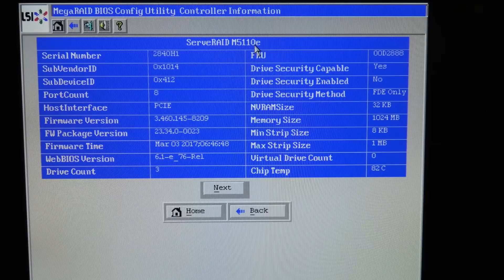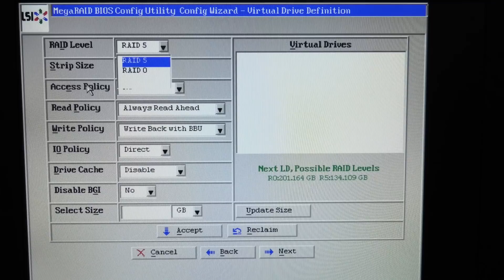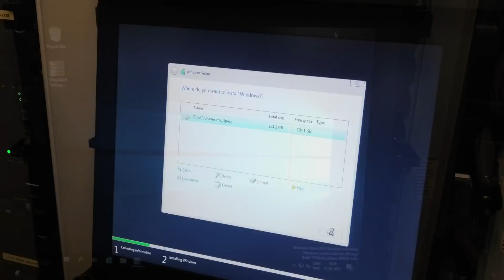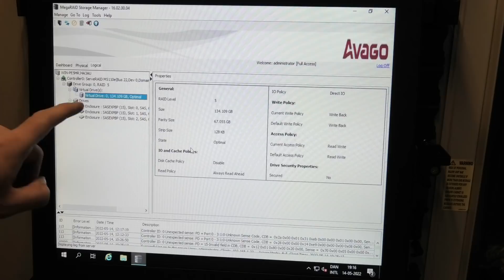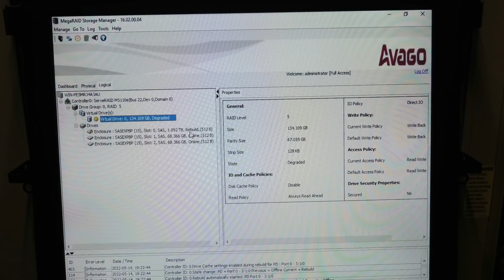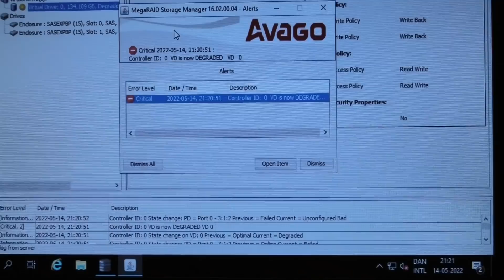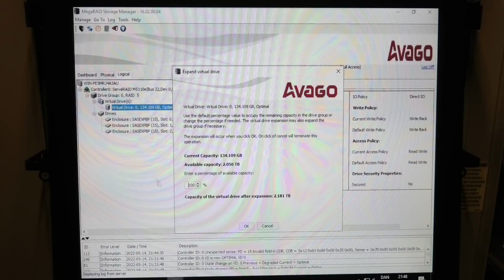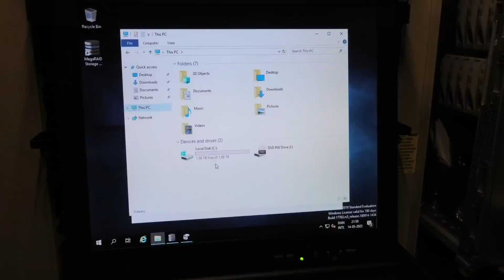Live Expansion of Enterprise Server OS drive running Hardware Raid - 1184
What if you have a server with a system drive, running from a hardware raid, that is running out of spaces. Sometimes reinstalling a server on larger drives can be very expensive,, if expensive software and costly consultants are involved.

In this video I do just that,, not sure I should recommend this! But it worked, and even better than expected. I will recommend a good backup.

" Be aware that the shipping prices is worst case, until it know where to ship to!! "